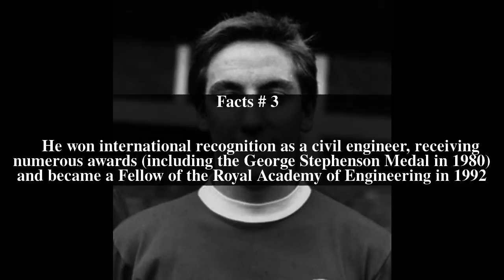Roy Evans (professor) Top # 5 Facts